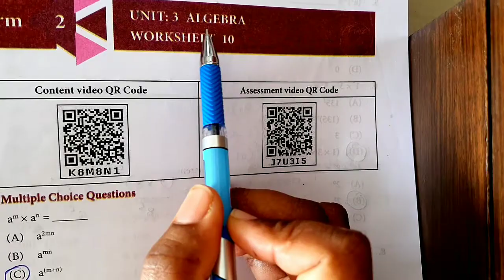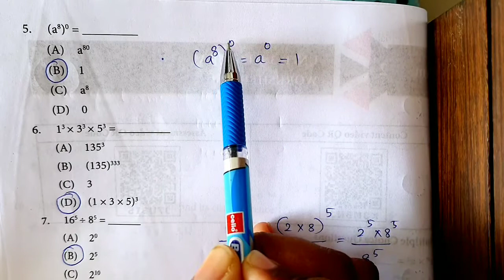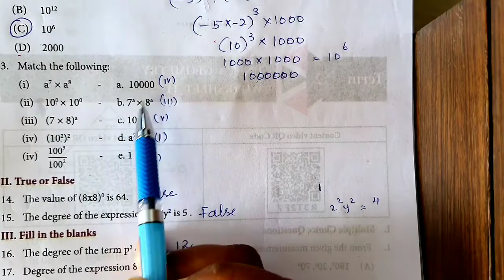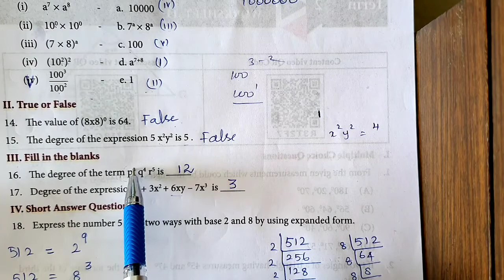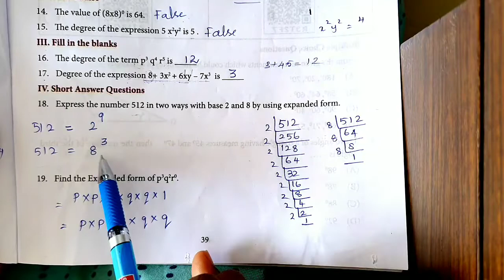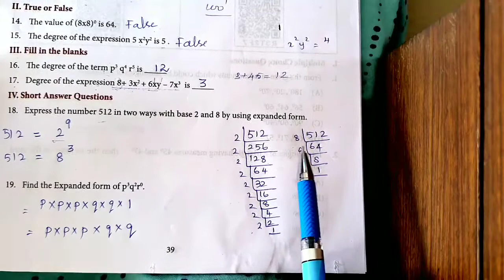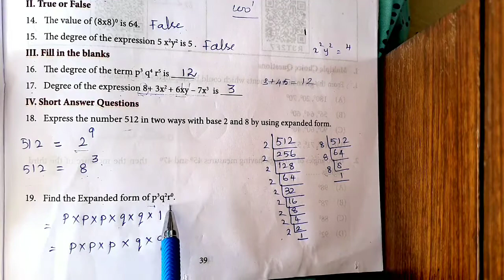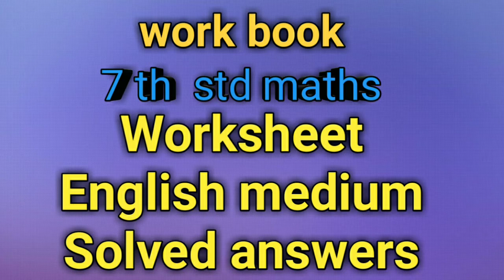7 th maths worksheet 10 l 7th std maths worksheet 10 l English medium l algebra l maths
Work book 8 th std maths

Workbook 8 th std maths
பயிற்சித் தாள் 1

Work book 6 th std maths

Workbook 7 th std maths